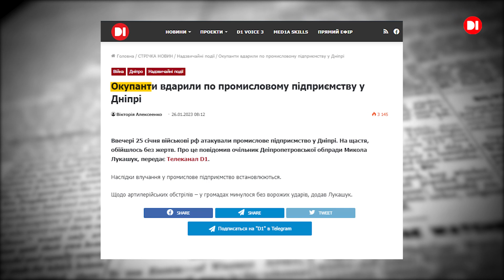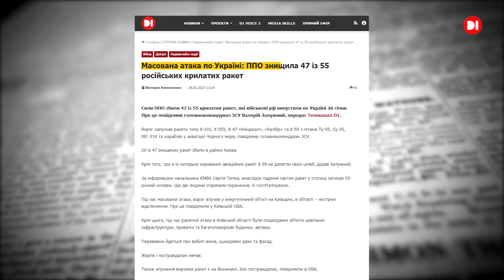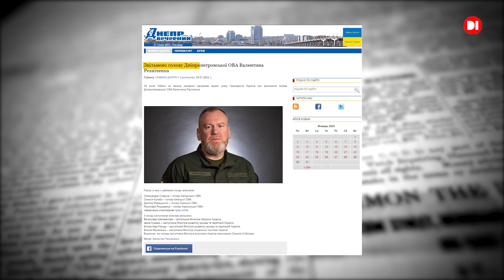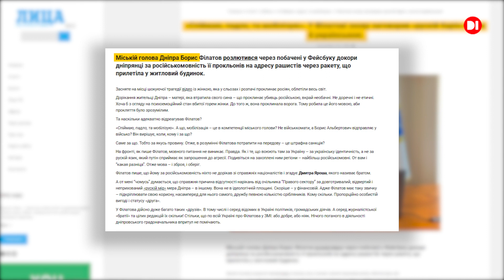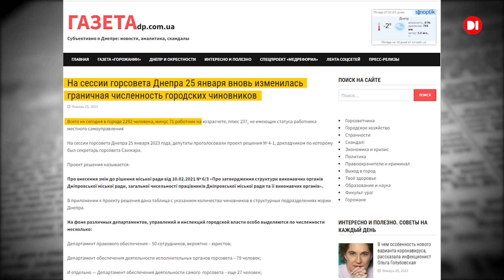Медіа-огляд: звільнення Резніченка та «мобілізаційний» скандал з Філатовим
Oгляд дніпровських медіа почнемо з того, як висвітлювалася ракетна атака на Дніпро, яка сталася цього тижня — перша, від моменту влучання російської ракети в багатоповерхівку на Набережній Перемоги.